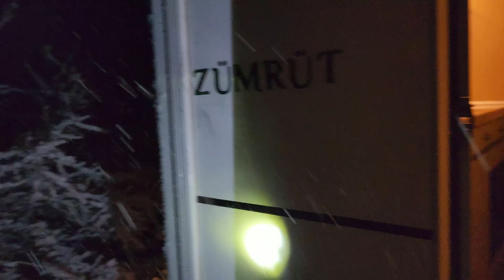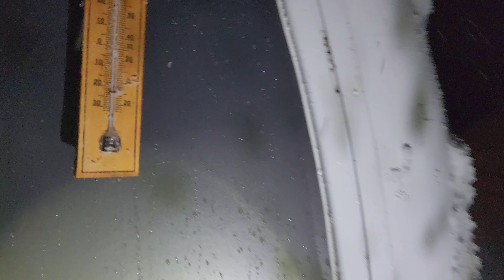KAMPTA KARLA KAPLI BİR GÜNE UYANDIK | 2023 YILININ SON KAR KAMPI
Sizlerin ilgisi sayesinde hızla büyüyen kanalımızda yeni bir karavan kampı bölümünü paylaşıyoruz. Son yaptığımız kar kampından sonra bu kampta lastik zincirimizi yanımıza aldık ve işimizi oldukça kolaylaştırdı. Birçok zorluk yaşadığımız kar kampı bölümünü seyretmek isterseniz kanalımıza göz atabilirsiniz. Kanalımız ve izlediğiniz bölümle ilgili duygu ve düşüncelerinizi yorum kısmında bizimle paylaşabilirsiniz. Güzel bir bölüm sizi bekliyor. Keyifli seyirler..

Sıkça sorulan sorular için:
Karavanımz Swan Karavan, Zümrüt modeli. @swancaravan
Aracımız 2015 model 4x4 Toyota Hilux
Dronumuz DJI Mini 2
Kameralarımız, GoPro Hero 8 Black, Samsung S22 Ultra.
karavan kampı
kar kampı
kış kampı
çekme karavan
swan karavan
off-road